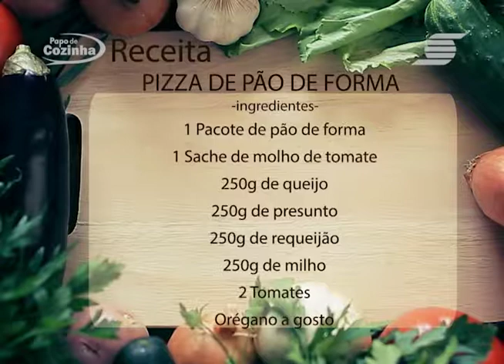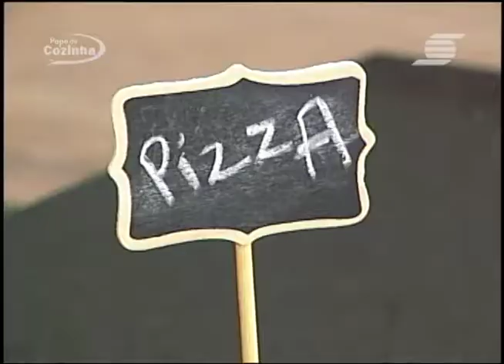PIZZA PÃO DE FORMA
Já ouviu falar de PizzadePãodeForma?? É uma delícia e super fácil de fazer